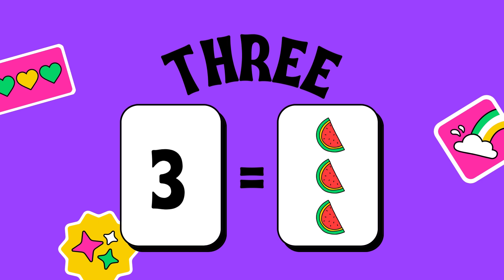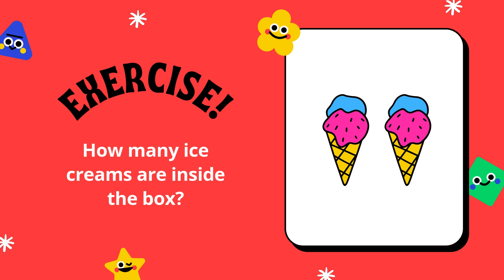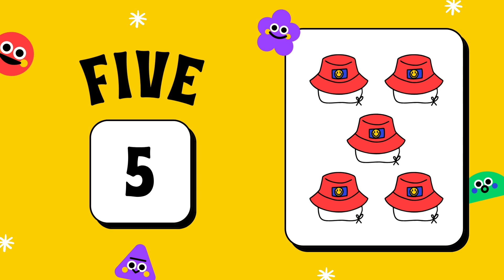COUNT & SPELL QUIZ! 🔢✏️ Fun Number Challenge for Kids (1-10) | Learn to Read & Write Numbers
🎲 **THE ULTIMATE NUMBER LEARNING GAME!**
Can your child pass our 3-level challenge?
1️⃣ COUNT the objects
2️⃣ SPELL the number
3️⃣ WIN cute animations!

🌟 **WHY PARENTS LOVE THIS:**
✔ Covers counting, reading & writing
✔ Encourages shouting answers (active learning!)
✔ Slow-paced for beginners (1-10) + advanced (11-20)

👶 **PERFECT FOR:**
• Ages 3-6 years
• Homeschool math practice
• Kindergarten readiness
• ESL number learning